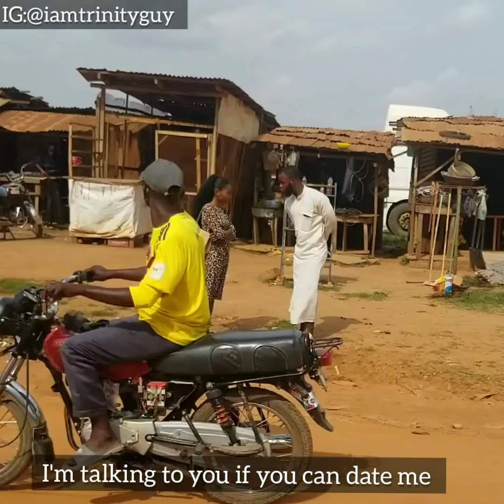She really got scored 😱😱😭😩😩